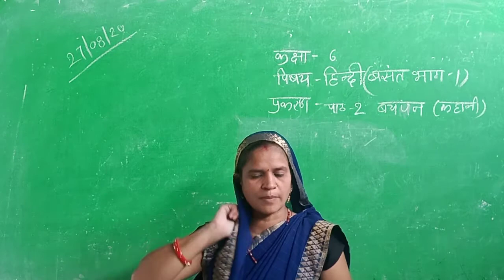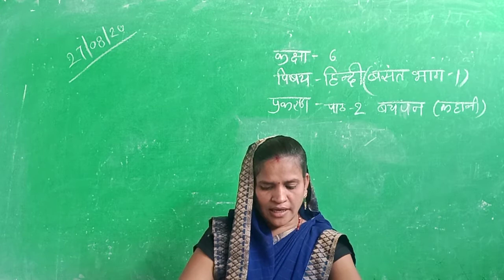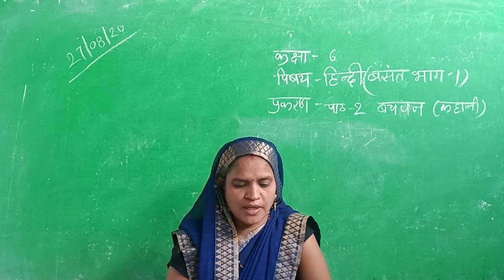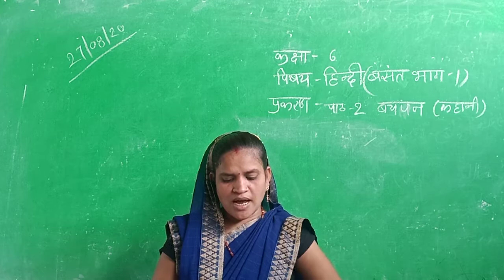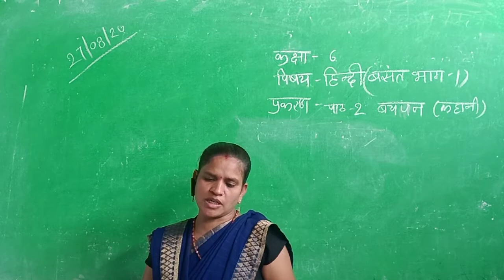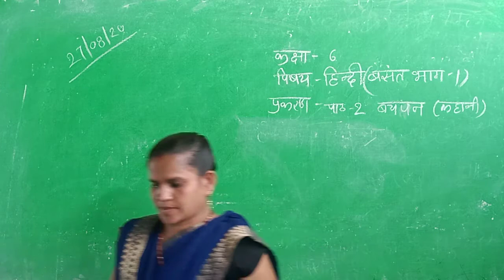CLASS-6TH | HINDI | lession-2 | bachpan | maa gyan bharti school anta